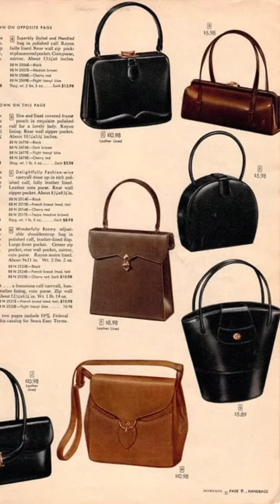Тренды нашего времени.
Макро-тренд - глобальные события, общие веяния, то, что влияет на нашу жизнь в целом.